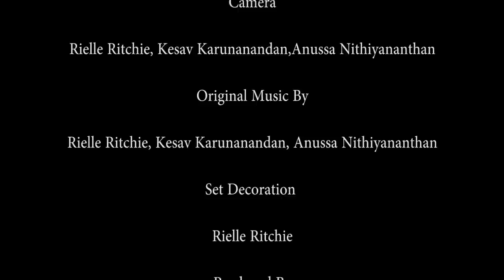L'amoreaux C.I Teen drivers Safety Video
The Video we have created illustrates how unsafe driving hurts the people you love and also, the families of others.